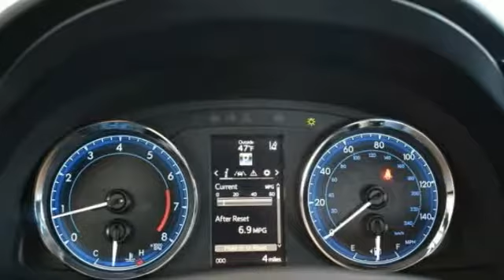2019 Toyota Corolla Rocky Mount NC 19915060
2019 Toyota Corolla SE

2019 Toyota Corolla SE Mention this advertisement to the dealer to receive the advertised price.. 28/35 City/Highway MPG